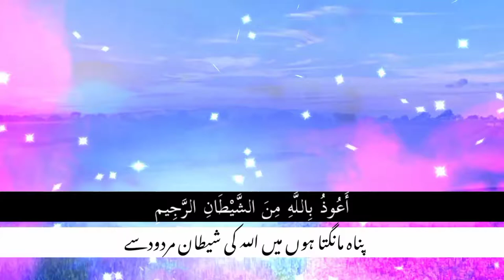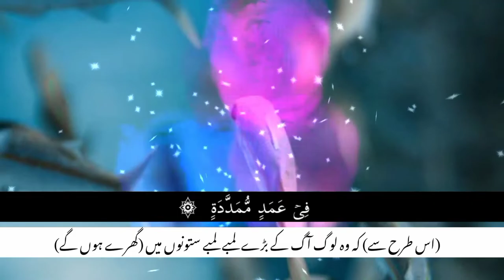Recitation of Surah Al-Hamzah/translation of surah Al hamazah.(سورۃ الھمزہ)no copyright talawat